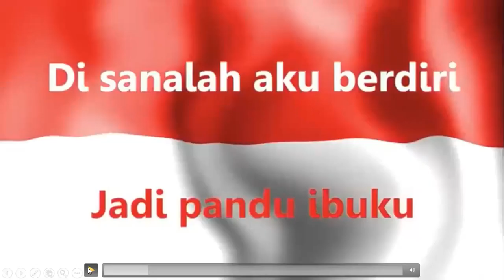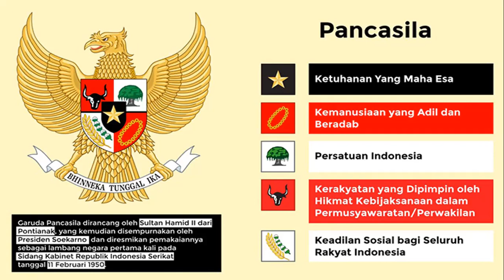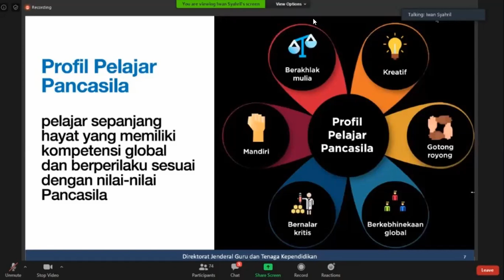Wawasan Kebangsaan Hari ke 6